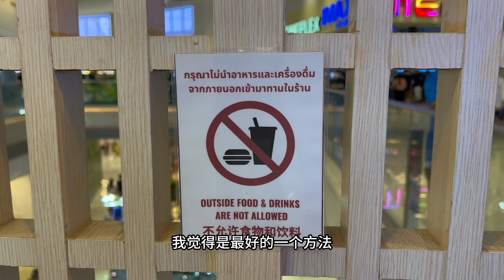泰国不一样第三季：泰国的信仰金钱观和人性 | 有信仰和无信仰的区别 | 在泰国入乡随俗#泰国生活